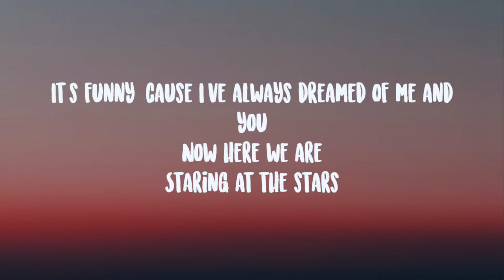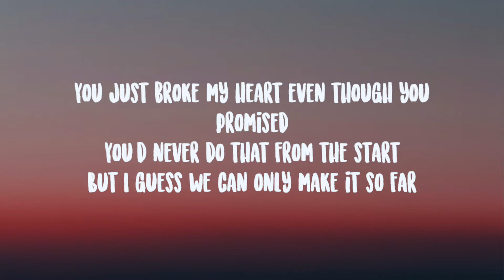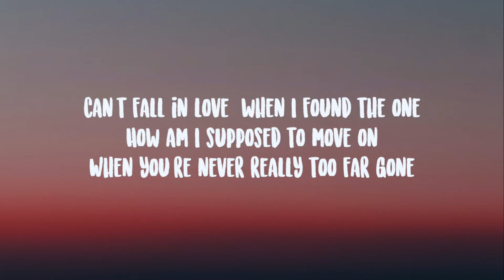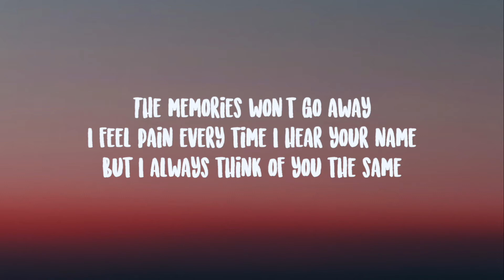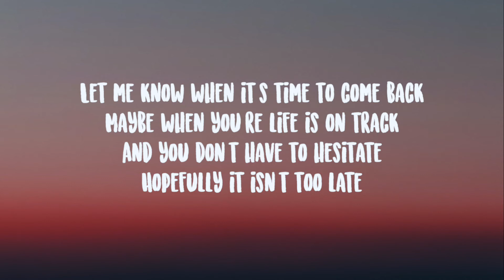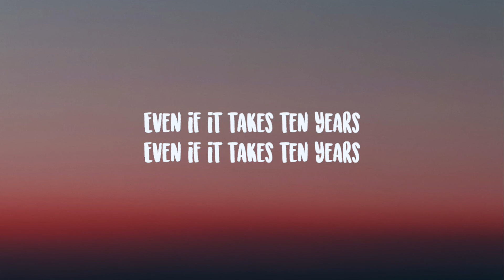Jenna Raine- See You Later Lyrics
It's funny 'cause I've always dreamed of me and you
Staring at the stars
You just broke my heart even though you promised
You'd never do that from the start
But I guess we can only make it so far
'Cause time wasn't in our favour
This isn't goodbye, this is simply see you later
Let me know when it's time to come back
Maybe when your life is on track
And you don't have to hesitate
Hopefully it isn't too late
Luckily for you, I'm patient
I'm okay with your making me wait
And as long as you're near, I'll be here
Even if it takes ten years
Can't fall in love, when I found the one
How am I supposed to move on
When you're never really too far gone
The memories won't go away
I feel pain every time I hear your name
But I always think of you the same
Maybe when you're life is on track

Jenna Raine- See You Later LyricsJenna Raine- See You Later Lyrics